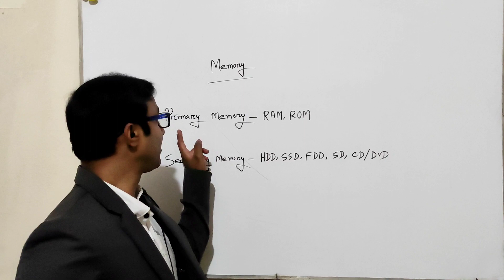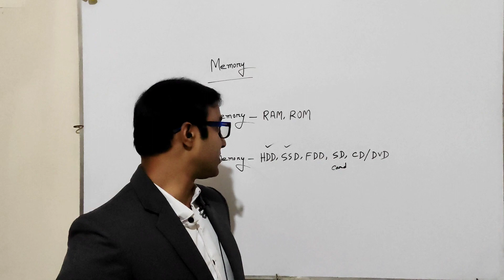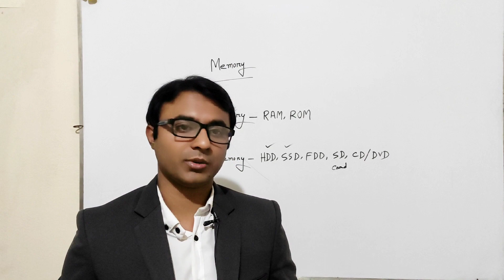Computer Memory Details in Bangla